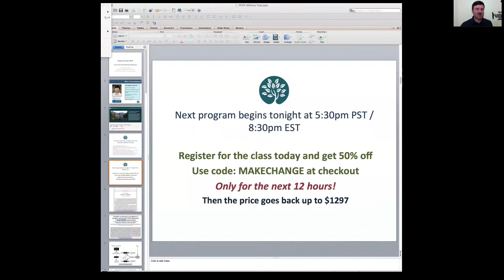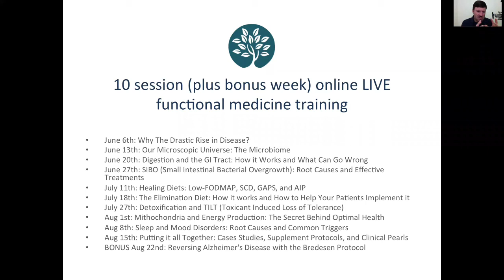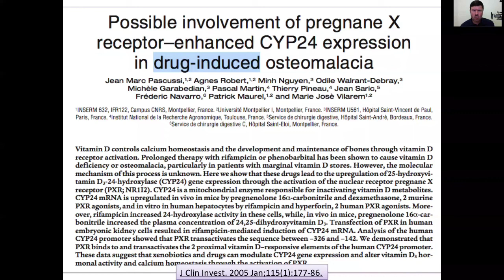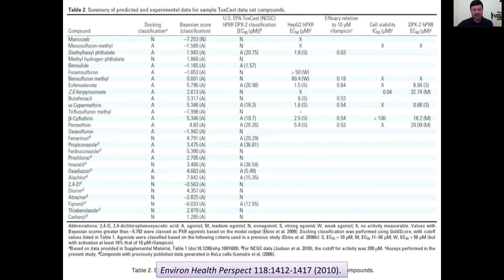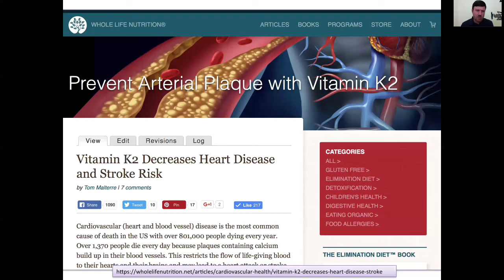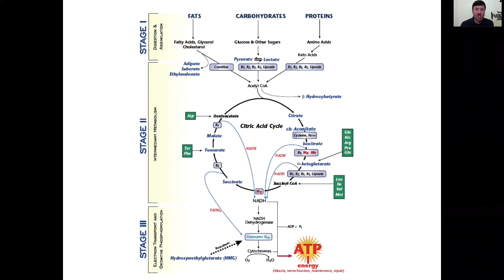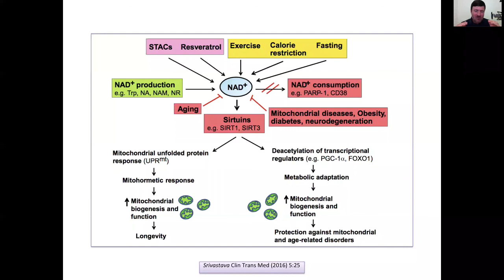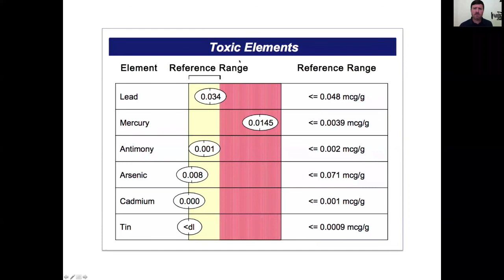How vitamins D and K are degraded by chemicals. (Live webinar recording from June 6th, 2017)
Researchers have known that medications (i.e. anti-seizure medications) can cause vitamin D deficiencies for quite some time. As of late, science is beginning to look at other environmental toxins that may degrade vitamin D though an identical pathway. These include over 106 different pesticides and possibly some plasticizing agents (i.e. BPA) as well.
Vitamin K must be in a reduced form in order to function correctly. Many mitochondrial disrupting chemicals and free radicals lower the amount of cofactors necessary for vitamin K to remain in its' active form.
If you would like to learn more about these pathways and many more, you can for more details on a functional medicine course that covers all these topics and more.